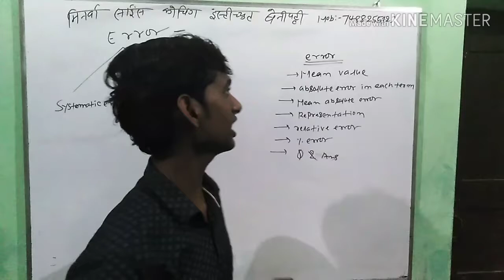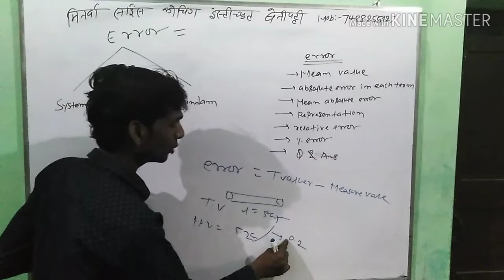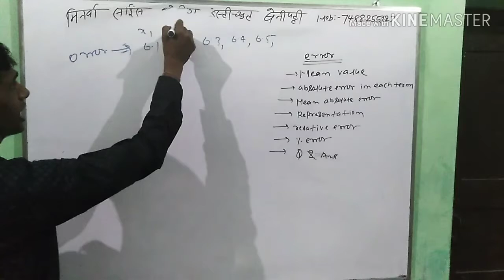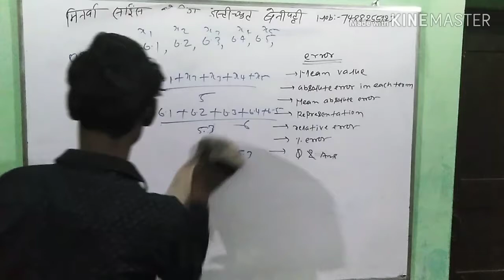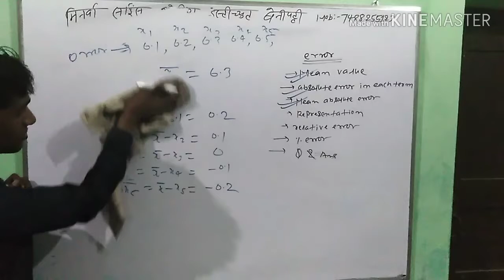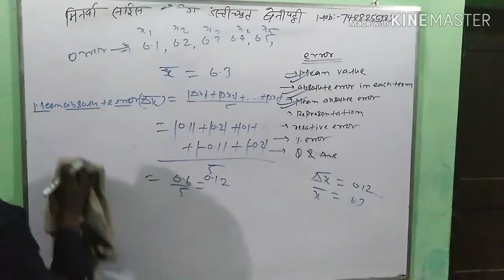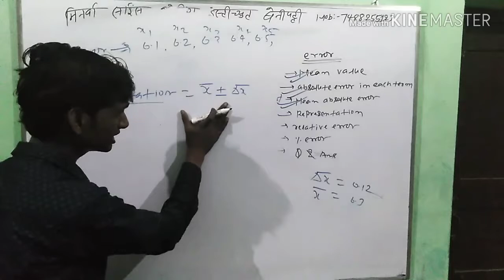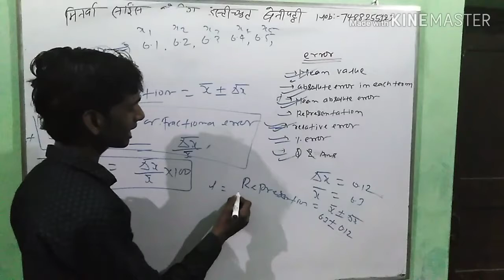ClASS 11Th PHYSICS CHAPTER 2 (ERROR) IIT-JEE MAINS